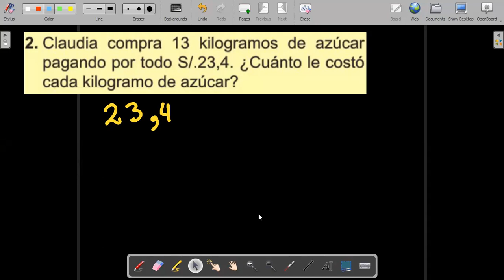4to Grado Tema MULTIPLICACIÓN Y DIVISIÓN DE DECIMALES